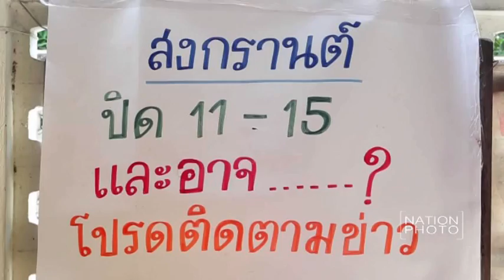ครูน้อยประกาศปิดบ้าน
นางนวลน้อย ทิมกุล หรือครูน้อย เดินพูดคุยกับเด็กๆที่มาอาศัยทำกิจกรรมในระหว่างปิดเทอม ภายในสถานรับเลี้ยงเด็กยากจนบ้านครูน้อย ซึ่งครูน้อยได้ประกาศปิดบ้านอีกครั้งในวันที่ 15 พฤษภาคมนี้ เนื่องจากทนแบกรับภาระค่าใช้จ่ายและปัญหาเรื่องหนี้สินไม่ไหว อีกทั้งสุขภาพที่ไม่ค่อยดี โดยกล่าวขอบคุณสังคมที่ให้ความช่วยเหลือและขอโทษที่ไม่สามารถทำต่อไปได้

ภาพ ฐานิส สุดโต (Thanis Sudto)